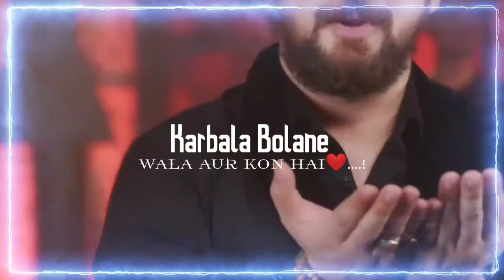New Muharram 2020 Whatsapp 1442 Status Shahanshah Hussain (a.s.) Fahran Ali Waris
1)AzadariChitota
2)kashikazadar
3)BanarasKAzadar
4)Varanasiazadari
5)FahranAliWaris
6)Viralvideo

Ya Imam Ali (a.s.)
Ya Imam Hassan (a.s.)
Ya Imam Hussain (a.s.)
Ya Imam zainulabdin (a.s.)
Ya Imam Muhammad Bakir (a.s.)
Ya Imam Zafar sadik (a.s.)
Ya Imam Musa e Kazim (a.s.)
Ya Imam Ali Riza (a.s.)
Ya Imam Muhammad Taki (a.s.)
Ya Imam Ali Naki (a.s.)
Ya Imam Hassan Askeri (a.s.)